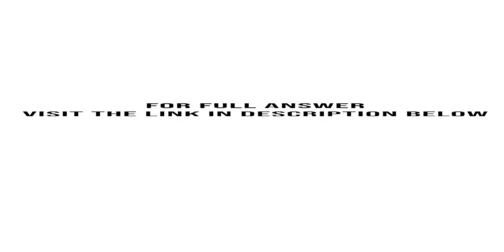1. A beam of 6Li and 7Li ions passes through a velocity selector and enters a magnetic spectrometer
1. A beam of 6Li and 7Li ions passes through a velocity selector and enters a magnetic spectrometer. If the diameter of the orbit of the 6Li ions is 15 cm, what is the diameter of that for 7Li ions?2. A beam ...